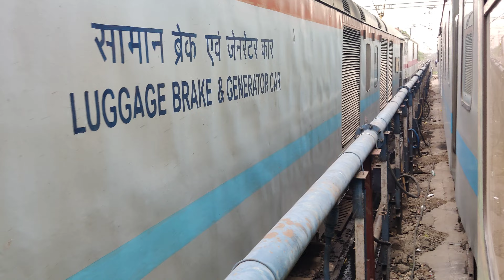Chennai rajdhani departs Balharshah...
NZM MAS Rajdhani departs Balharshah after a scheduled halt with a shrill honk by LGD WAP7

The train i was onboard was 12286 NZM SC Duronto which was 30 mins Before time..